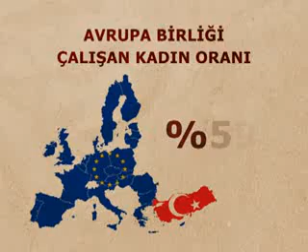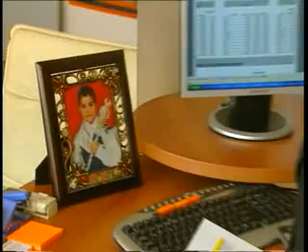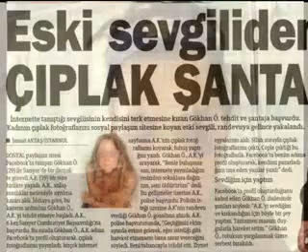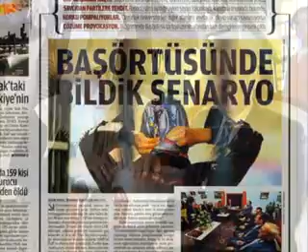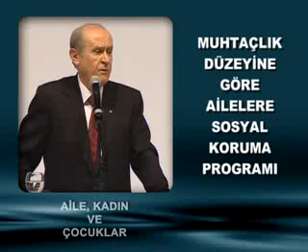MHP Kadın Kolları - İki Elin Sesi Var (Belgesel)